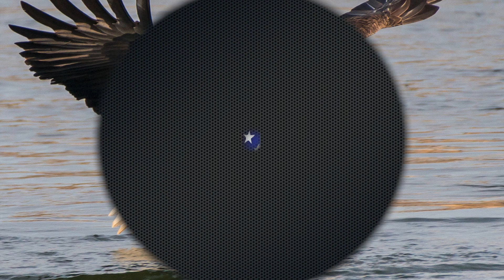Berburu Elang Botak I Part II Cengkaraman Maut si Elang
Assalamualaikum ...Video ini merupakan beberapa perkumpulan dari kunjungan ke Conowingo Dam di Darlington, MD USA selama musim migrasi burung Eagle teramai (peak season) November, December dan Januari 2020/2021. Saya kemas sedemikian simple dan padat... itinya adalah keseruan sang Elang Botak sa'at berburu, fishing Ikan dengan CENGKRAMAN yang MEMATIKAN... DEADLY GRAB!
Seringnya saya pergi bersam BFF Om Ayi Sukmayadi dan Hilman Wibisana (Youtube coming soon). Kita bisa berjam-jam di Conowingo Dam melihat keramain satwa liar yang ada. Kita harus datang sepagi mungkin untuk mendapatkan parkiran dan spot yang strategis buat hobby kita "Photograpy" kadang juga mancing. Pintu gate dibukan 5.30 AM (pagi) matahari belum juga keluar dan biasa-nya sudah antri. Sebelum pendemic Covid-19 disarani free bus/shuttle. Misalkan sudah penuh kita bisa parkir di lokasi luar dan shuttle datang menjemput tentu didaerah parkir yang sudah ditentukan.
Nahhhhh kadang ibu-ibu tanya. "Ngapain sih... lama amat di Cowoningo? toh burungya itu-itu mulu, ikan-nya itu-itu mulu? Nggak lapar apah?" Suatu hari saya ajaklah sang istri (walou "Jadi Tukang Parkir" part I). Alhamdulillah dia suka. Suasa yang alami dan mengasyikan bisa relax, ngobrol, dll. Tak terasa jam satu. Kita memang nggak berangkat pagi sekali. Kebetulan bukan weekend, waktu itu hari jam 9 sampi jam 12.30 siang.